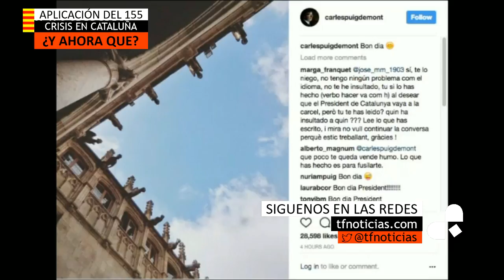Puigdemont se asesora con un abogado de ETA en Bélgica